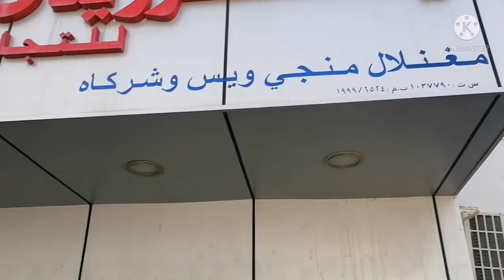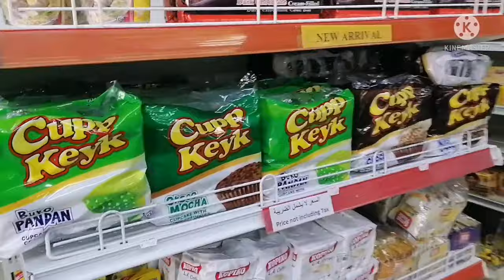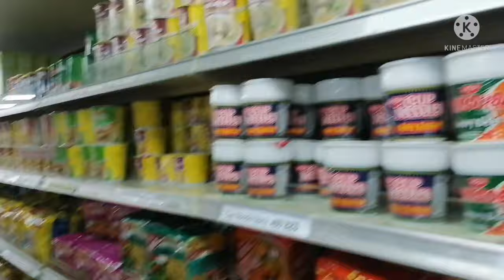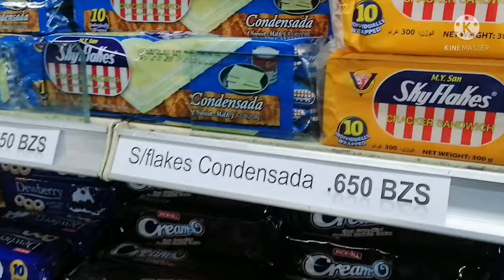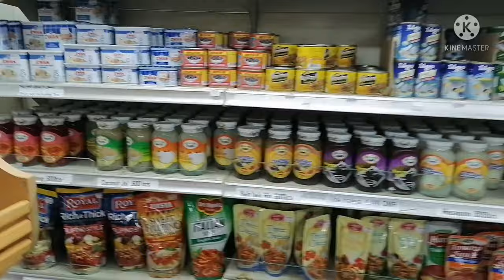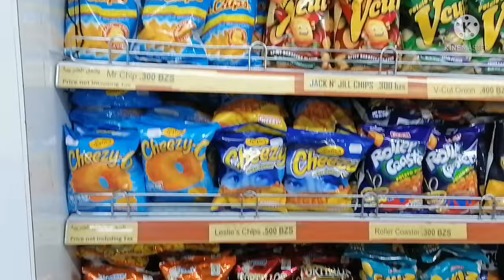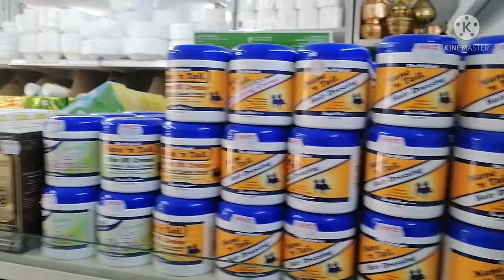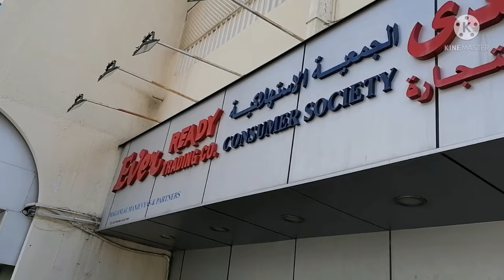Ever Ready grocery | A Famous Filipino Grocery in Oman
Let me take you to a famous grocery here in Muscat, Oman and that is Ever Ready Grocery Store where you can find a lot of Filipino products.